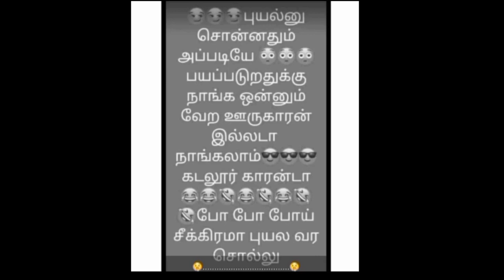😈Cuddalore district😈 | Nivar cyclone | Cuddalore Nivar cyclone status.